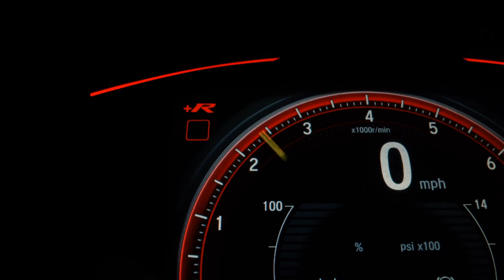CHEVROLET SPIN - 2014 - Santo André/SP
VARÃO MULTIMARCAS !!!

Veículo: CHEVROLET / SPIN 1.8 LT 8V
Ano: 2013/2014
Combustível: FLEX
Portas: 4 PORTAS
Câmbio: Automático
Cor: CINZA
KM: 59.564

✅ Air Bag
✅ Alarme
✅ Ar Condicionado
✅ Ar Quente
✅ CD Player
✅ Desembaçador Traseiro
✅ Direção Hidráulica
✅ DVD Player
✅ Freio ABS
✅ GPS
✅ Rádio
✅ Rádio e MP3
✅ Retrovisor Fotocrômico
✅ Retrovisores Elétricos
✅ Travas Elétricas
✅ Vidros Elétricos
✅ Volante com Regulagem de Altura
✅ Limpador Traseiro
✅ Rádio e Toca Fitas
✅ Kit Gás
✅ Kit Multimídia
✅ Trio Elétrico
✅ Farol de Neblina
✅ Entrada USB
✅ Cartão SD
✅ Bluetooth
✅ Porta Copos
✅ Direção Elétrica
✅ Ar Digital
✅ Abertura Porta Malas por Controle Remoto
✅ Apple CarPlay
✅ Sistema ISOFIX
✅ Rádio USB
✅ Retrovisor Retrátil
✅ Som Original